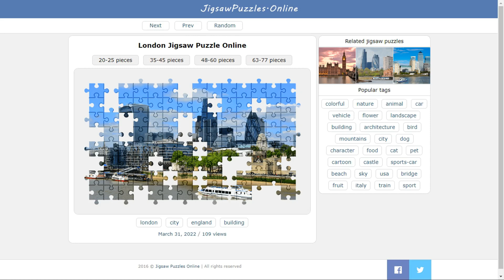London Jigsaw Puzzle Online